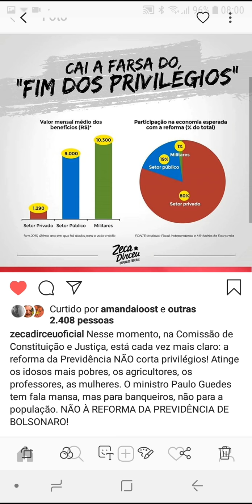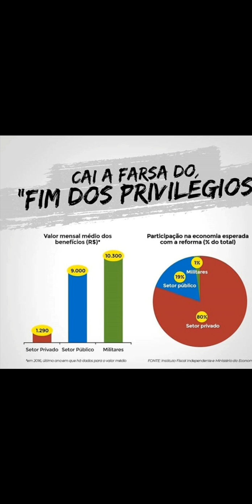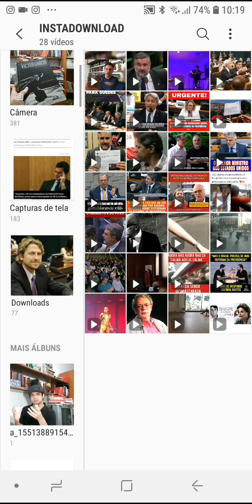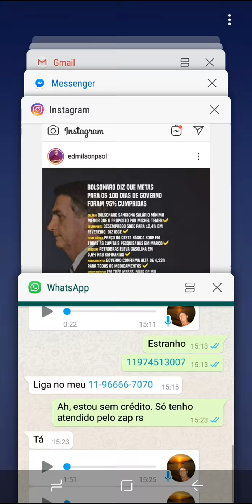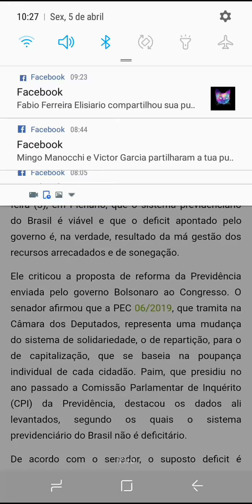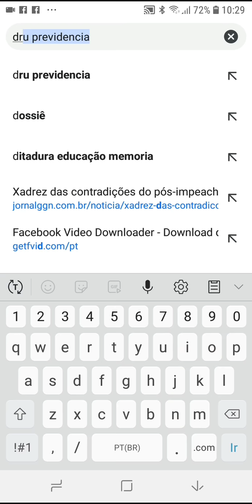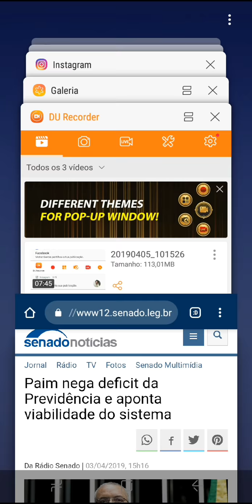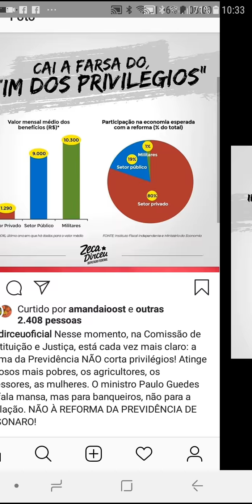A farsa do "fim dos privilégios" da Reforma da Previdência de Paulo Guedes e Bolsonaro, por Fernando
Neste vídeo, Fernando Graça fala:

1) Sobre gráficos com o valor mensal médio dos benefícios do setor privado, público e militar, com fontes do Instituto Fiscal Independente e do Ministério da Economia, retirado de perfil do deputado federal Zeca Dirceu, aquele que chamou Guedes de "tchutchuca" dos bancos e da classe dominante;

2) Sobre vídeo pertinente do Eduardo Moreira desmentindo a propaganda do Paulo Guedes de fim dos privilégios, citando páginas do próprio texto da deforma;

3) Sobre pronunciamento do senador Paulo Paim, que nega déficit da Previdência (o défict é resultado direto da Desvinculação de Receitas da União (DRU) — que permite ao governo usar o dinheiro arrecadado para a Previdência em outras áreas — somado a uma enorme sonegação bilionária), aponta viabilidade do sistema e denuncia a capitalização (desastrosa no Chile e em outros países).

Paulo Guedes, reforma previdência, idade mínima, aposentadoria, tempo de contribuição, Paulo Paim, Eduardo Moreira, Zeca Dirceu, economia, privilégios, DRU, rombo, déficit, reforma tributária